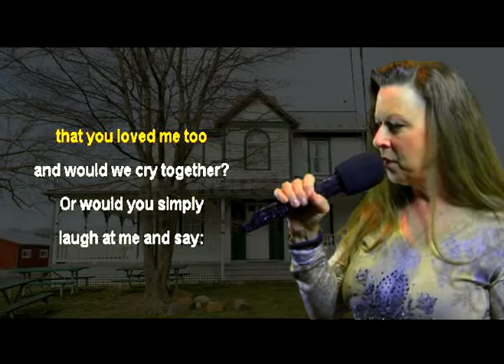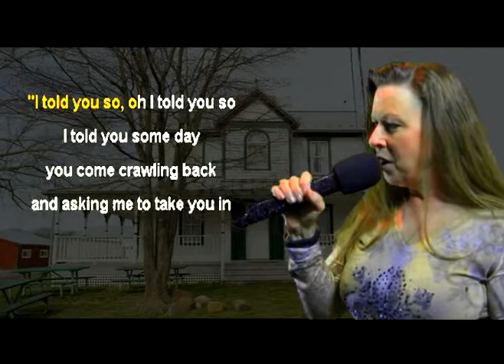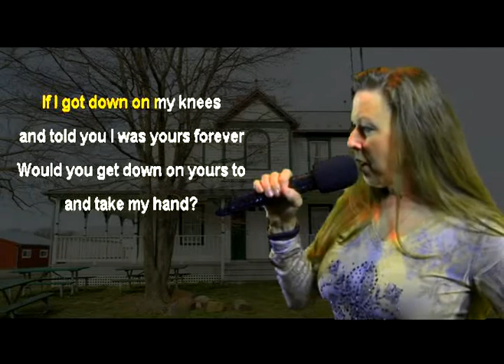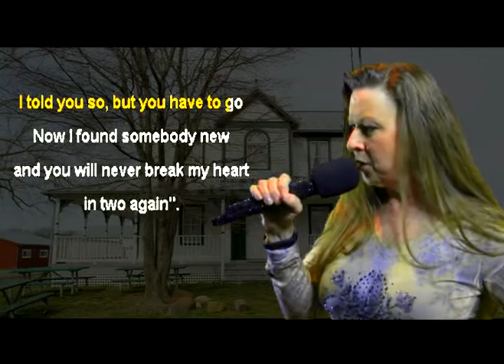TAMMY B Performs 'I Told You So' on WSKS at The Elks Lodge #71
TAMMY B Performs 'I Told You So' on WSKS at The Elks Lodge #71 Every Saturday Night from 8:30 pm to 12:30, Located @ 8550 Lullwater Dr in Dallas,Texas ... see your online host Rex Rizz who was featured in a major articles online: The link is below from BuzzFeed.Com